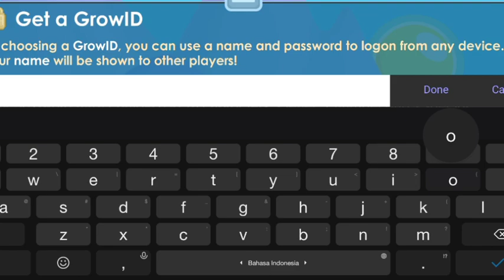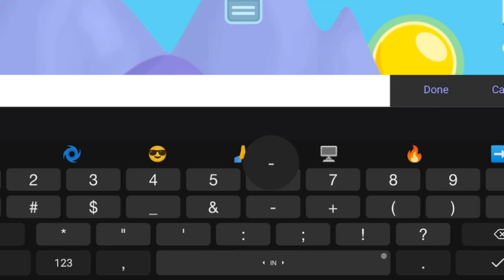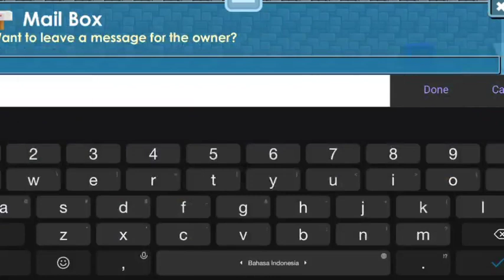Keren Nih😎 Growtopia Private Server Terbaru 2021 Ekonomi Rgt🔥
❖❯───【𝙎𝙃𝘼𝘿𝙊𝙒 】───❮❖

•Beli DL Trusted  Aman Disini
Testi Have Tons😁

                   🔥GTDEV Private Server🔥

💠Shadow GTPS Team💠

growtopia private server 2021 role murah,
growtopia private server 2021 free rolegrowtopia private server on pc,
growtopia private server for pc,
growtopia private server for android,
growtopia private server how to get legendary name,
growtopia private server how to get items,
growtopia private server no discord,
growtopia private server android no virtual host,
growtopia private server 2021 no discordgrowtopia private server 2021,
u topia private server growtopia,
the best growtopia private server,
growtopia private server beta topia,